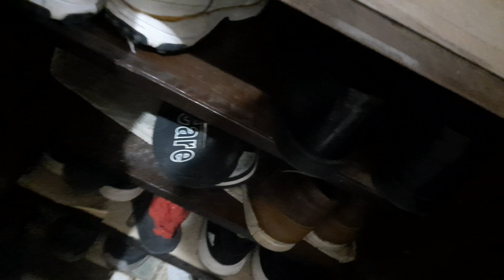Pranked my Sister on her Birthday 😂😂( Best prank ever ) * Funny *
Bang bang guys !!! I'm back with an another video. In this video you'll see how I pranked my Lil sis on her birthday , her reactions was priceless. It's a very fun and entertaining vlog so do watch it till the end.